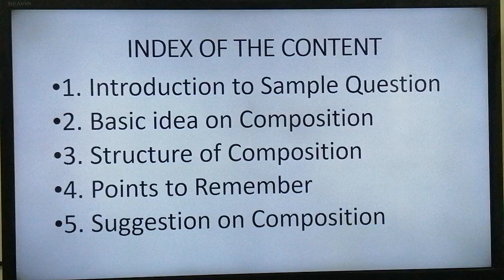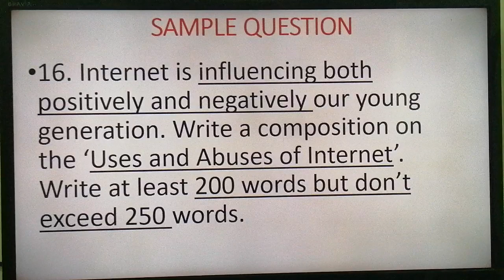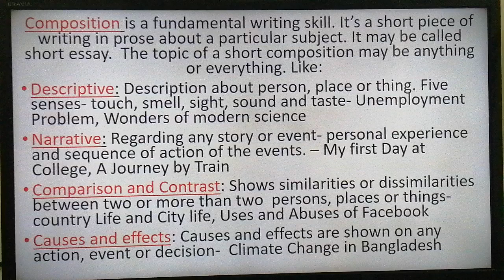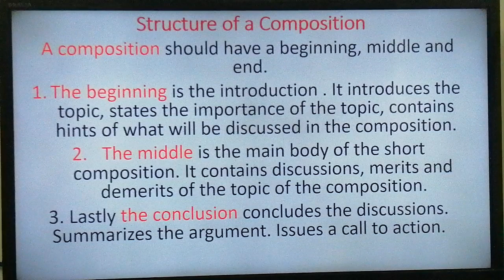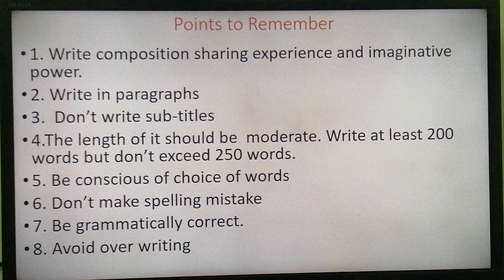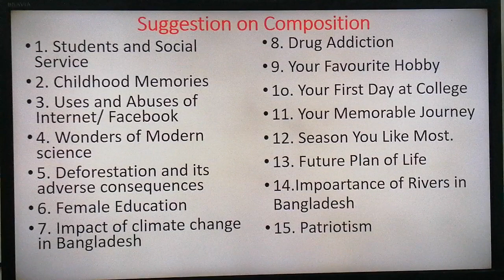English 2nd Paper - DISCUSSION & SUGGESTION ON COMPOSITION - Class (Xl-Xll) - [Sabina Ferdousi]